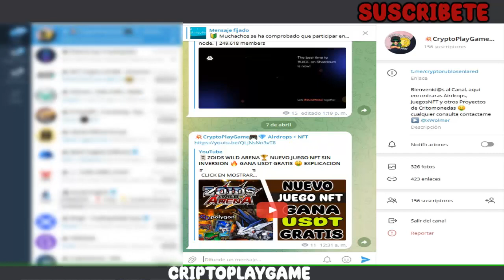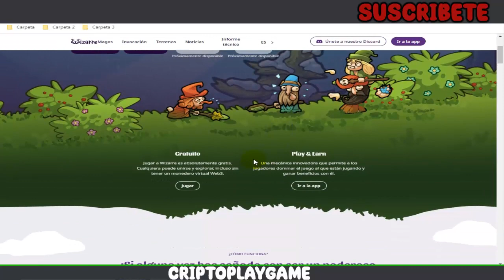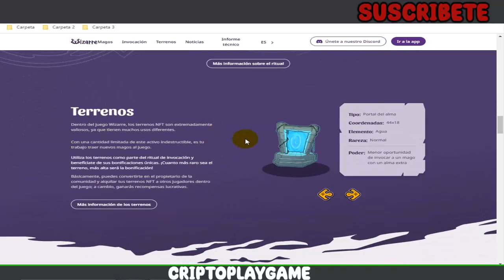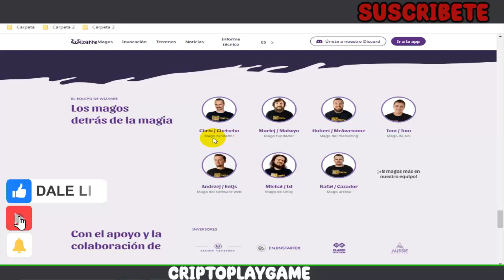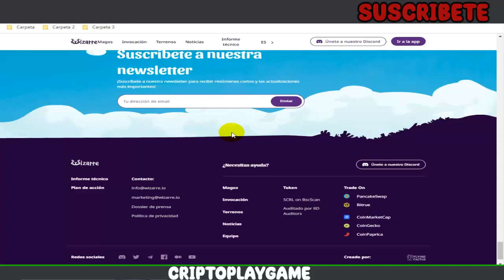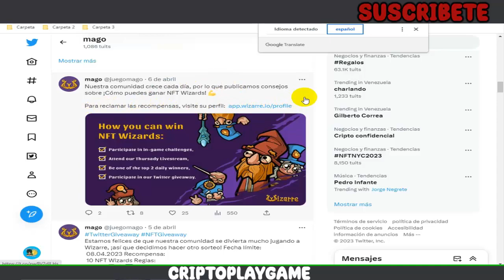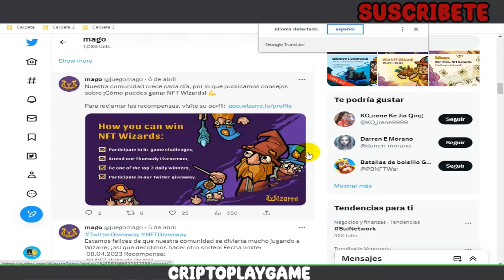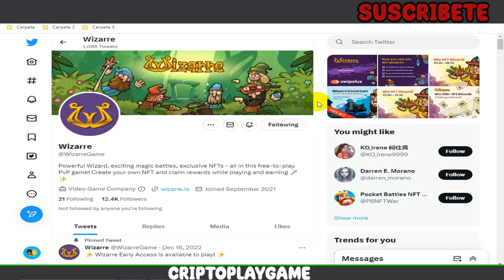✨WIZARRE✨ NUEVO JUEGO NFT FREE TO PLAY 🔥 GANA NFT TOTALMENTE GRATIS 🤑 TUTORIAL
Bienvenidos a mi Canal "ṤʋṣċƦȋɓɜŧɜ"  Amigos aca les traigo un nuevo juego nft free to play donde podremos conseguir NFT y obsequios totalmente gratis 🤑 Espero les guste el video

⚠️ ¡Advertencia! ⚠️

                                      (0 0)
                         --oOO- (_) ---oOO--
                                  ooO Ooo
sεяα dεnunciαdα.